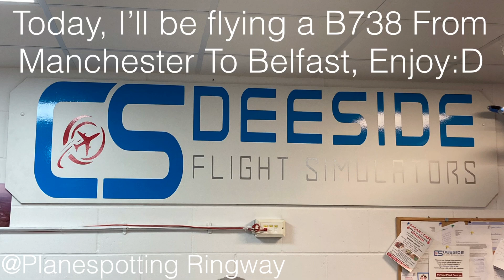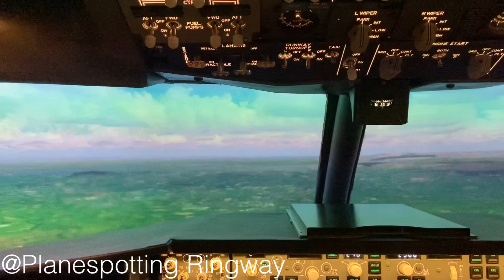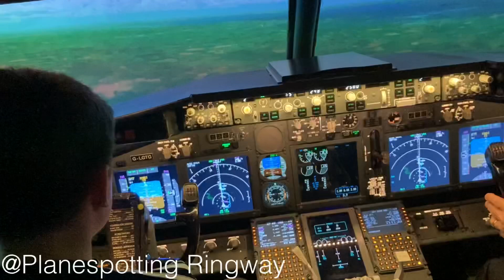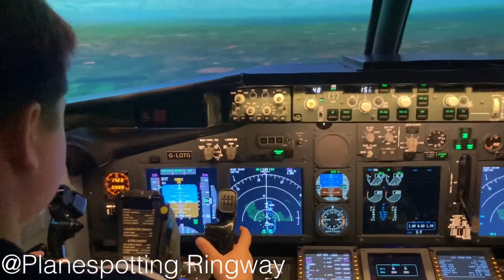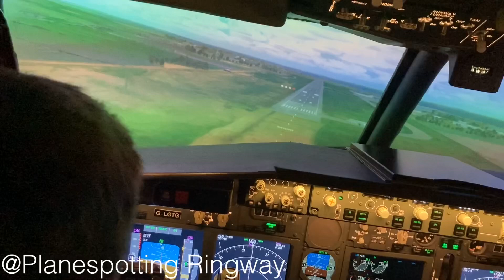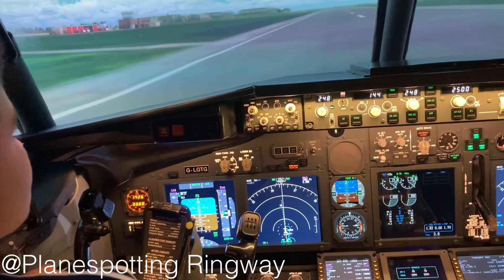DEESIDE FLIGHT SIMULATORS - MANCHESTER TO BELFAST - B737-800 SIMULATOR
Here is the link for deeside! Have a great evening!